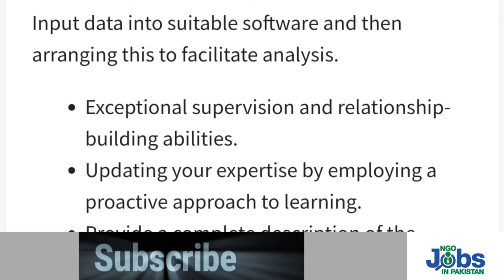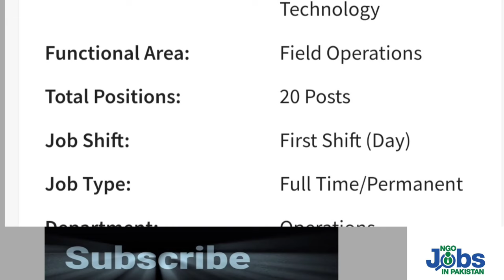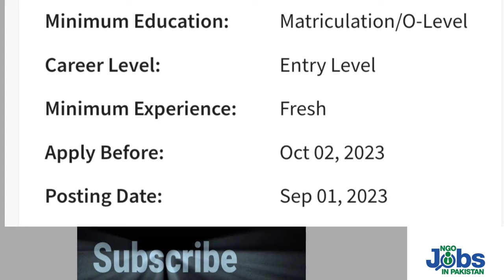Field officer jobs in Pakistan | Karachi jobs 2023 | Islamabad jobs | Jobs for Matric pass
Field officer jobs in Pakistan are announced.You can apply online Karachi jobs 2023 and Islamabad jobs  on rozee pk website.This is a good opportunity of Jobs for Matric pass'
Link of apply is